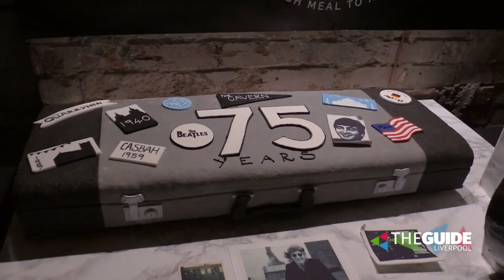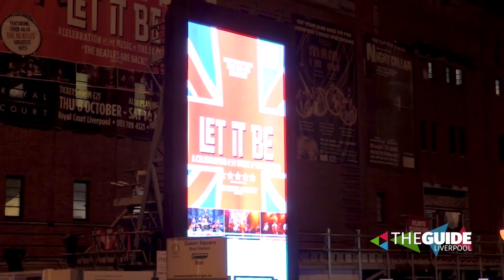2015 The Best Bits! - Top 5 Theatre Shows | The Guide Liverpool